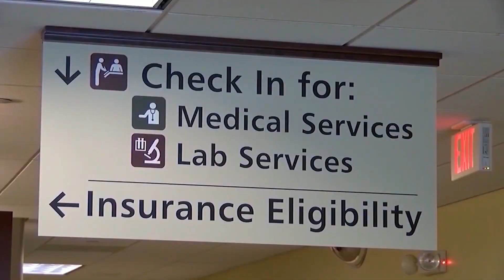Sigma Gamma Rho Sorority works to keep black moms and babies healthy with Project Cradle Care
Project Cradle Care works to keep Black moms and babies healthy with help from Sigma Gamma Rho Sorority, Alpha Upsilon Sigma Alumnae Chapter.